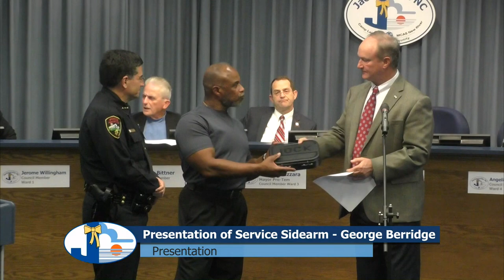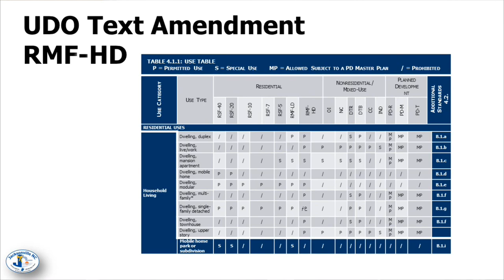City Council Regular Meeting - January 17